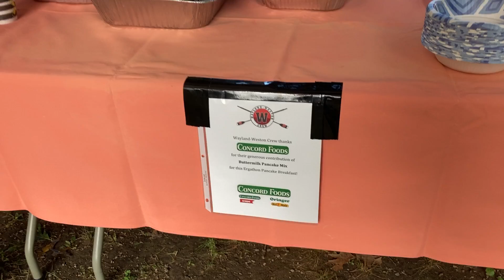Wayland-Weston Crew 2021 Ergathon & Pancake Breakfast 7